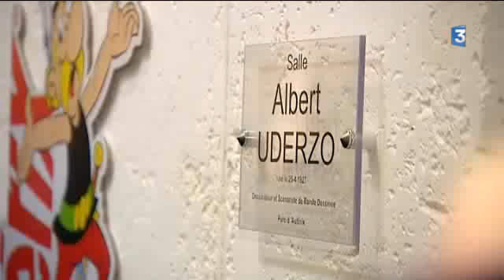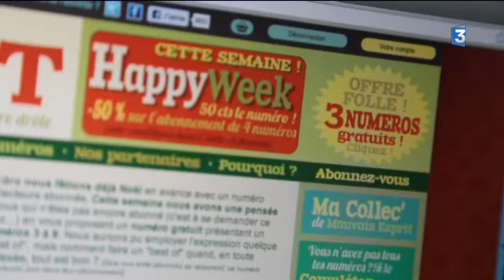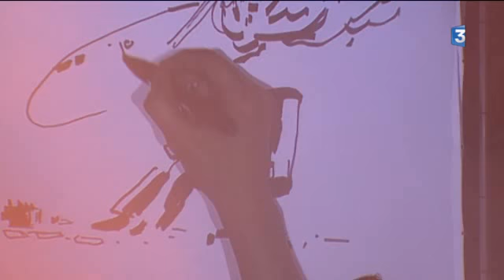Les moments forts du 40ème festival de la BD d'Angoulême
L'édition 2013 du Festival International de la Bande Dessinée s'est terminée le dimanche 3 février 2013. Retour sur nos coups de coeur de ce 40ème festival.
Récit Dominique Laveau.